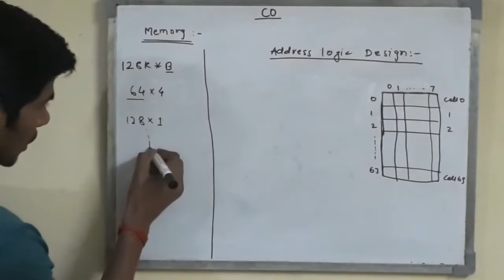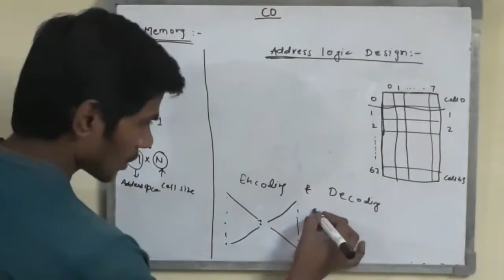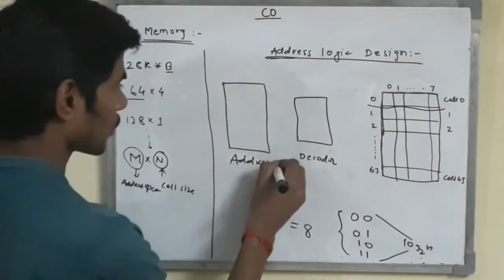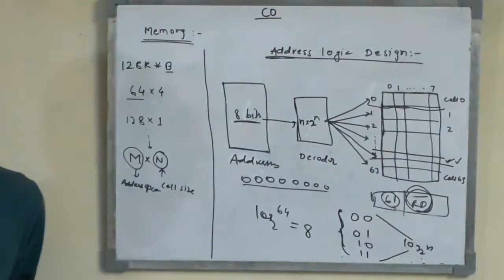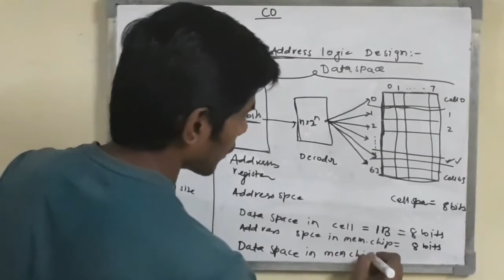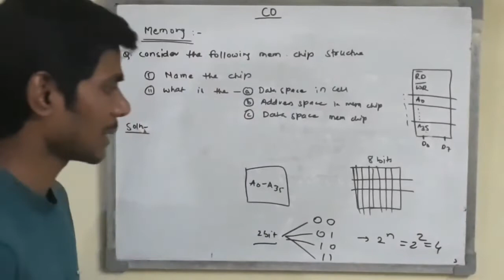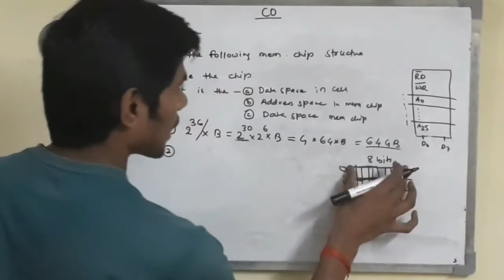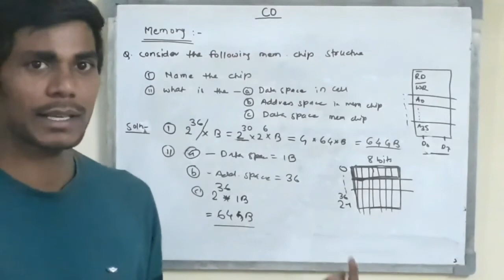3. Memory Configuration 2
Memory Configuration

At 13:57
Name the Chip would be 64*G*8 not 64*G*B.
The rest is fine.